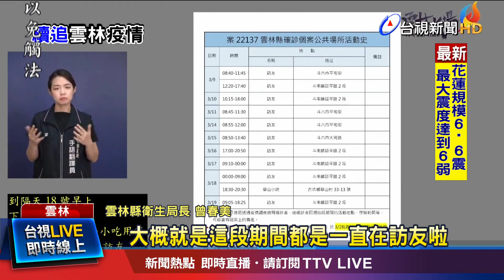退休校長訪親密友人 神學院緊急匡列63人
嘉義婚宴傳播鏈，在昨天(22號)新增六例確診個案! 其中在雲林佔了三例，是案22137退休校長的太太、親密友人，以及友人的同事，同事的姐姐是崙背國小的老師，被匡列居家隔離，目前一採陰，但學校持續停課；而親密友人與同事，在神學院接觸匡列的63人，已完成採檢，等待結果當中。